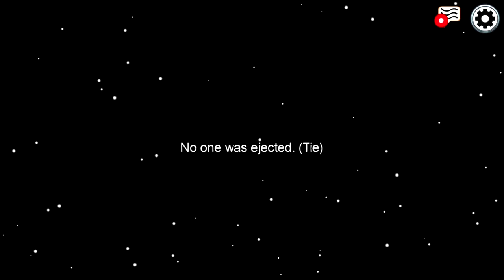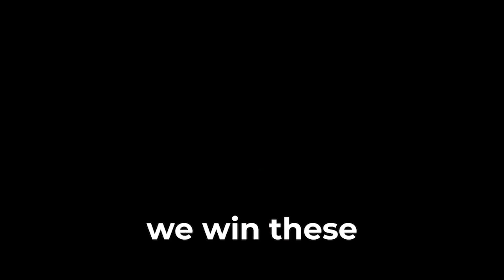I Played Proximity Among Us with My BIGGEST Fan!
Today, I played Among Us with 9 of my friends, in Proximity. This is my final video of 2020, thank you all for an amazing year. I love you all!